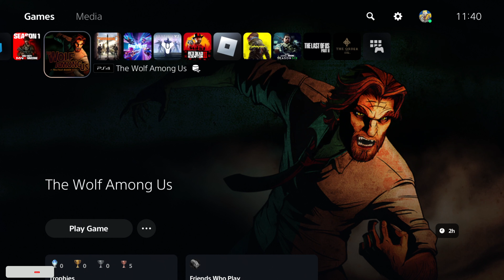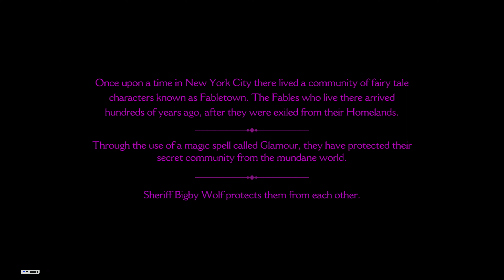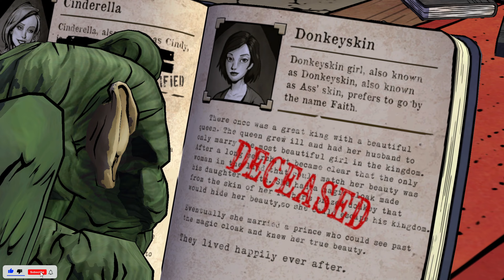wolf amoung us (S1 ep 1) full Episode (Faith)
welcome back to another vido this one is the wolf amoung us season one  Episode  one

The Wolf Among Us is an episodic graphic neo-noir mystery-drama adventure game developed by Telltale Games, based on Bill Willingham's Fables comic book series, to which it serves as a prequel. The game consists of five episodes that were released throughout 2013 and 2014.[9] Retail versions for the PlayStation 3, PlayStation 4, PlayStation Vita, Xbox 360, and Xbox One consoles were made available in November 2014.[10] In the game, players control Bigby Wolf, the sheriff of Fabletown – a clandestine community within 1980s New York City consisting of various fantastical characters from fairy tales and folklore – and must investigate a series of mysterious murders, the first ones to occur in Fabletown in a long time.

The episode begins with Bigby responding to a call from Toad about the Woodsman going on a drunken rampage in his tenement

if you want to see the comic version of Episode you can amoung other comics